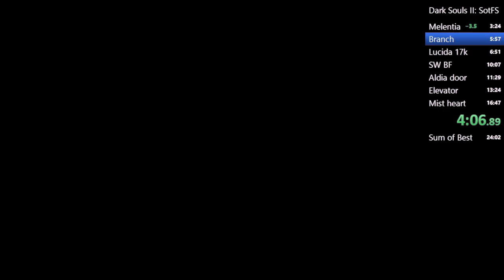Wierd 17k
relevant part starts at 5.20
My game froze at 4.14 so I used alt f4 to exit and then re opened the game.
This couldn't have been me accidentally using meta as it would given me 17001 souls